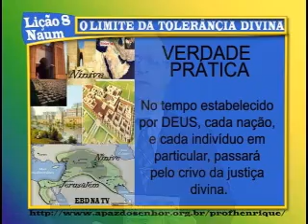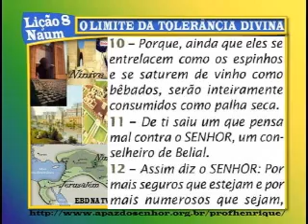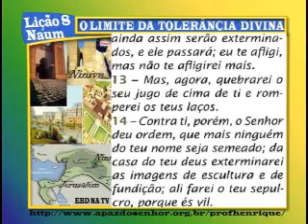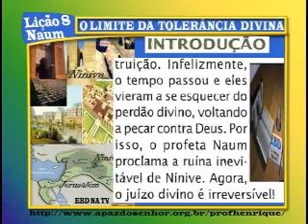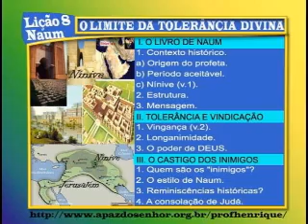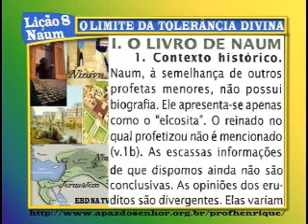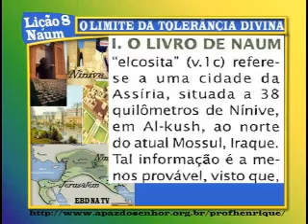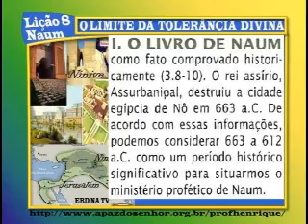NAUM, LIMITE, Lição 8, 2pte, 4Tr12, Ev Henrique, EBD NA TV